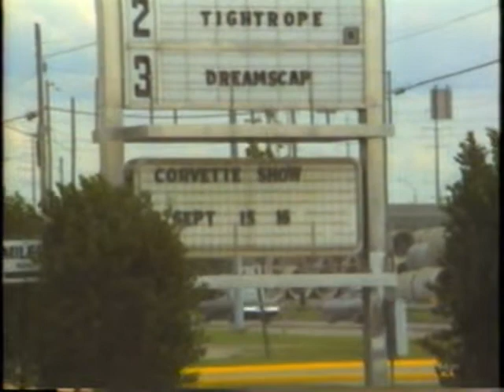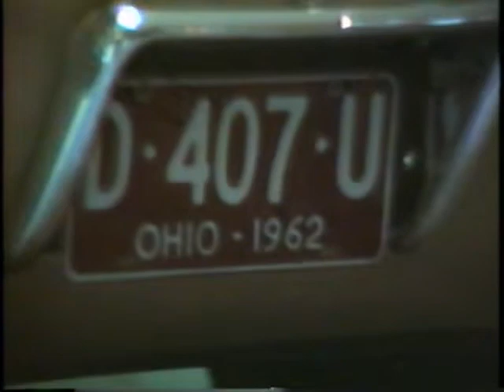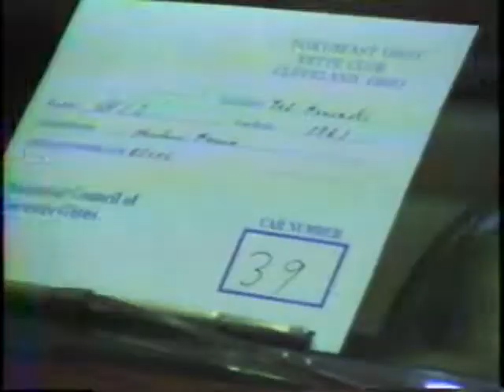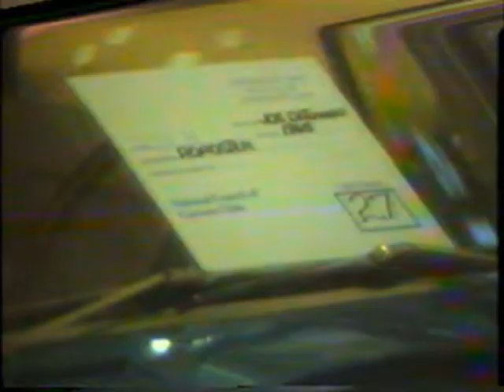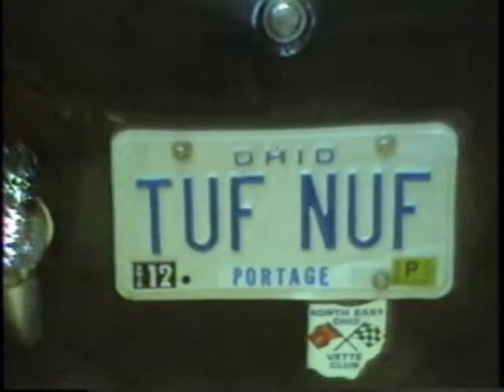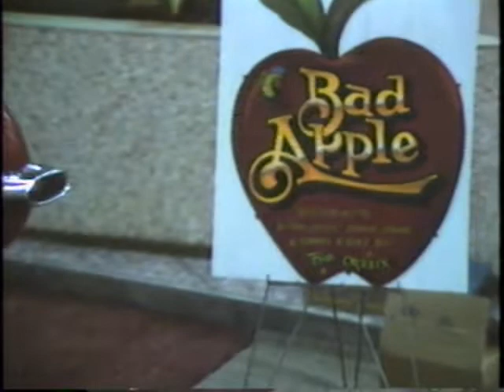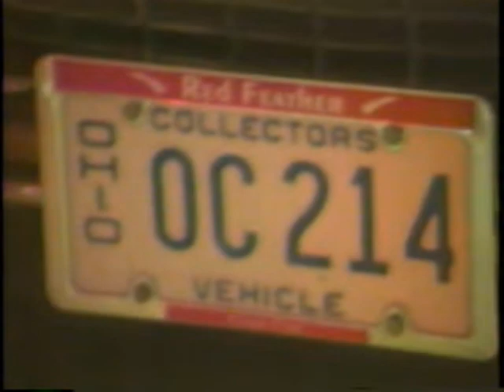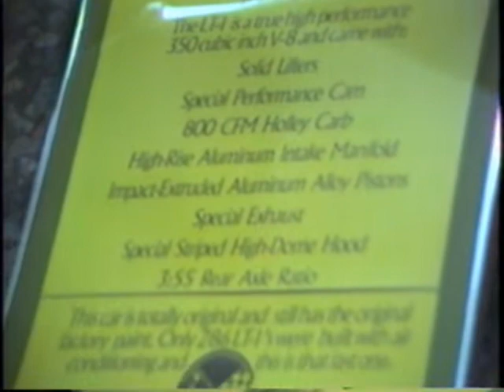Corvette Show - 1984!!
From late 1984, here is some footage I shot of a Corvette show, at the old Randall Park Mall in Northfield, OH, for Kerry Decker's Nightlife cable TV show.  I was using a Sony HVC-2400 camera with a Sony SL-2000 portable Betamax.